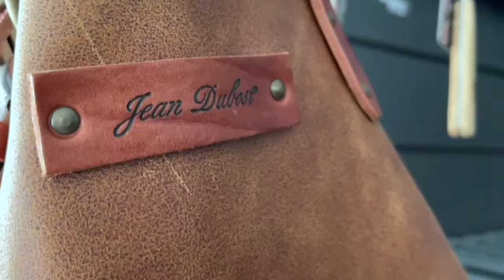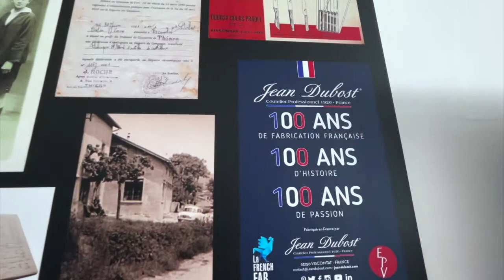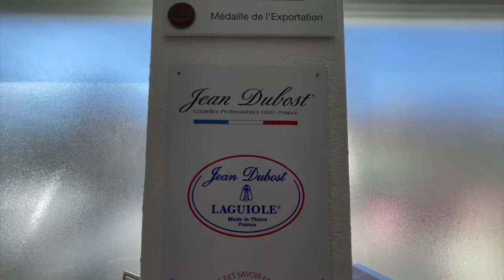Jean Dubost : Coutellerie française d'excellence depuis 4 générations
Jean Dubost coutelier centenaire et engagé
Vidéo réalisée par la Communauté de Communes Thiers, Dore et Montagne merci à toute leur équipe !